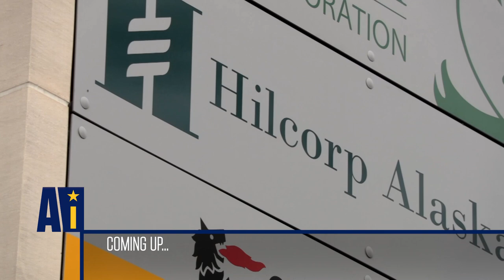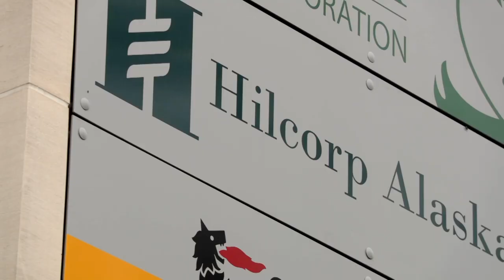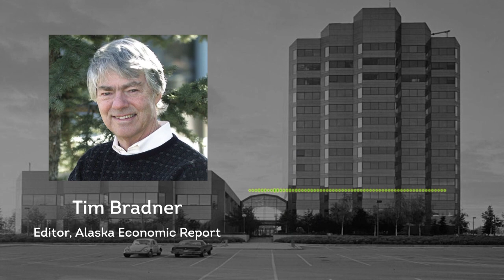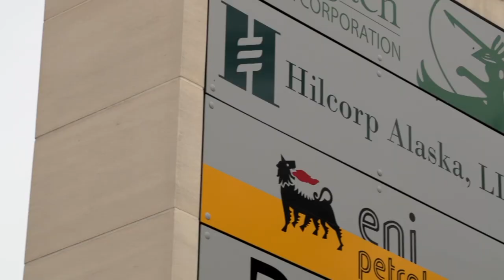BP Exits Alaska | Alaska Insight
BP has been a part of Alaska's oil industry for 60 years. Recent news of BP selling all Alaska assets to Hilcorp means the end of an era on the North Slope. What will happen with Prudhoe Bay and the trans-Alaska pipeline? In this edition of Alaska Insight, Lori Townsend talks with Bill Popp, President & CEO of the Anchorage Economic Development Corporation and Larry Persily, former federal coordinator of the Alaska LNG Pipeline. We also take an in-depth look back at BP's legacy in Alaska.

For all episodes of Alaska Insight, visit: For all episodes of Alaska Insight,